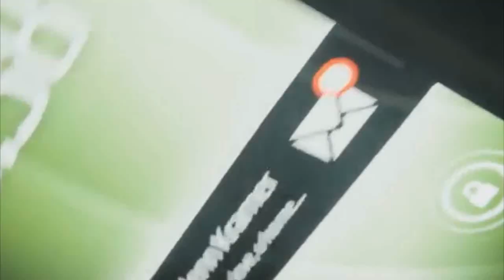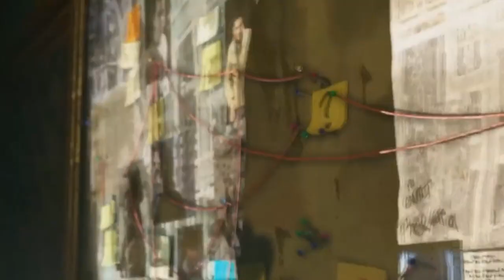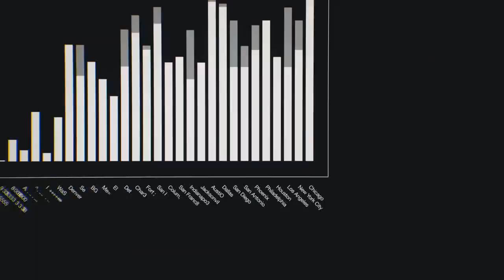k00 - Watch Dogs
Ostatni utwór promujący HeroGame mixtape season 1. PREMIERA POZOSTAŁYCH UTWORÓW ODBĘDZIE SIĘ PIERWSZEGO GRUDNIA!

Watch, Dog! to agresywny utwór inspirowany grą Watch Dogs oraz The Wolf Among Us, które można zobaczyć na video, a druga zwrotka natomiast serialem w stylu machinimy pt. Brudna Robota od mojego ziomala Grochowskiego.
Do usłyszenia w grudniu, k00

Tekst/Wokal: k00
Mix/Mastering - ADIS AXLV
Video - k00
Bit: Penacho